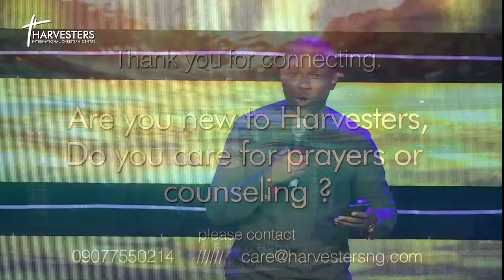Faith Series: My Case Is Different | Pastor Bolaji Idowu